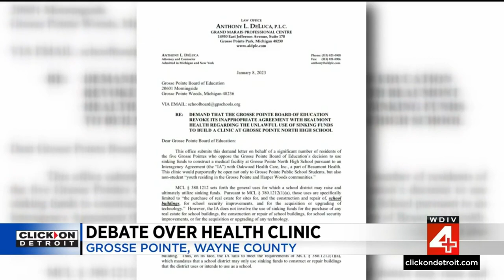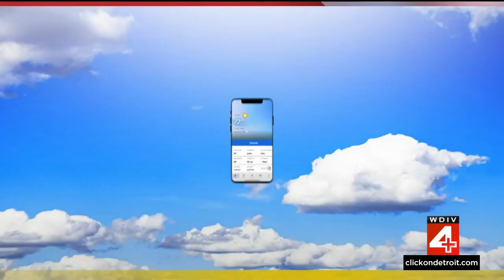Local 4 News at 6 -- Jan. 19, 2023